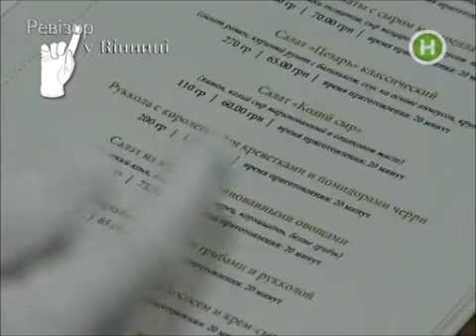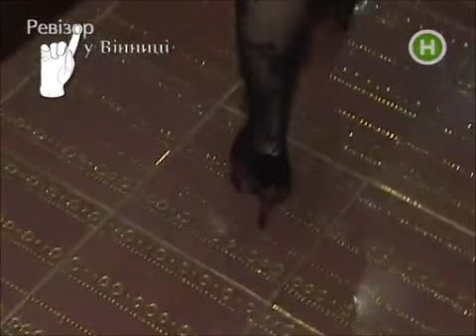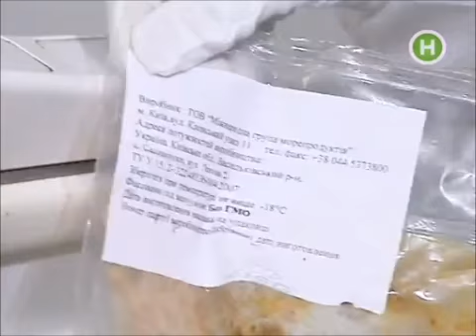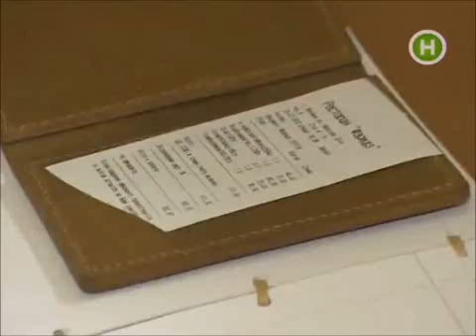Ревизор в Виннице ресторан Фериде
Винница программа Ревизор во главе с ведущей Нового канала Ольгой Фреймут прославила рестораны нашего города и отели вместе с ними